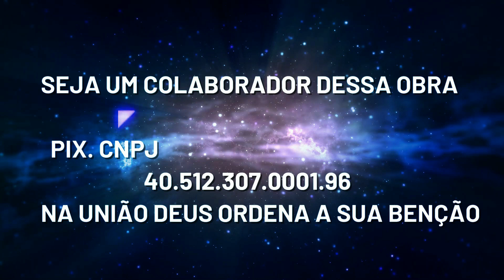FÉ ALEM DA FÉ CULTO QUARTA FEIRA 20 HORAS